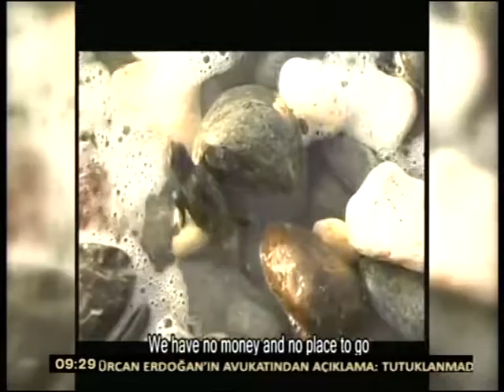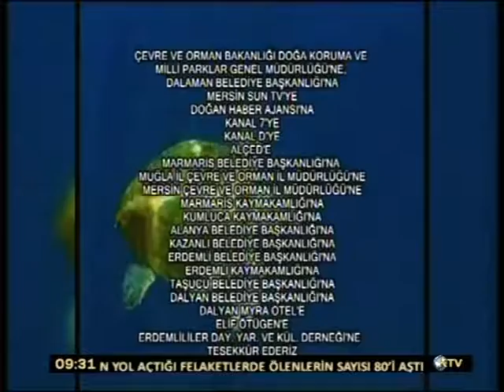SABAH AJANSI 17 AGUSTOS